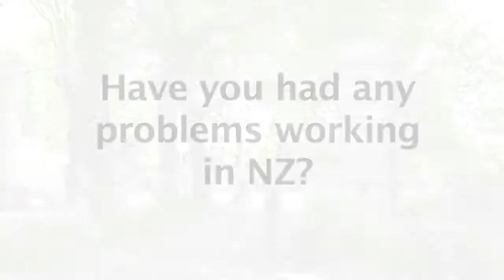New Zealand Study+Work